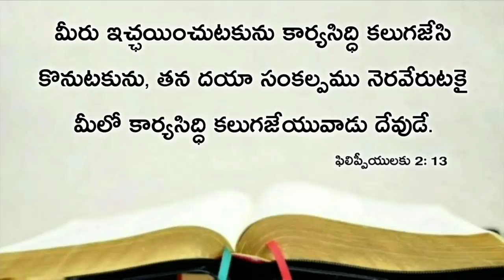Today's promise 16.02.2021